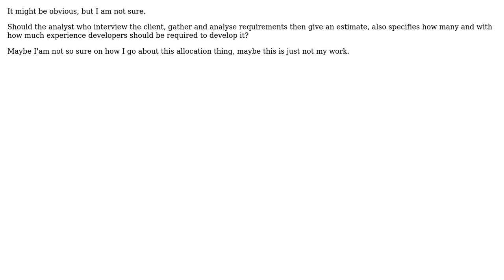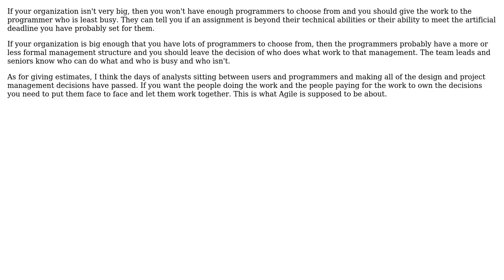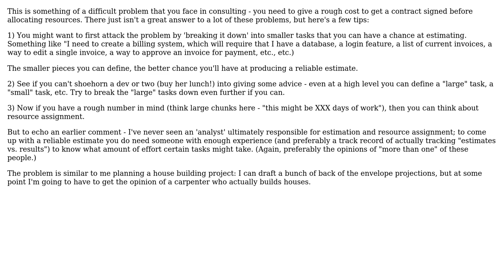Should the analyst define the programmers and their seniority needed by the project?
Software Engineering: Should the analyst define the programmers and their seniority needed by the project?

With thanks & praise to God, and with thanks to the many people who have made this project possible! | Content (except music & images) licensed under CC BY-SA | Music | Images & others | With thanks to user Tulio F. user Joel Brown user Chad Thompson user Akira71 and the Stack Exchange Network Trademarks are property of their respective owners. You are responsible for your own actions.